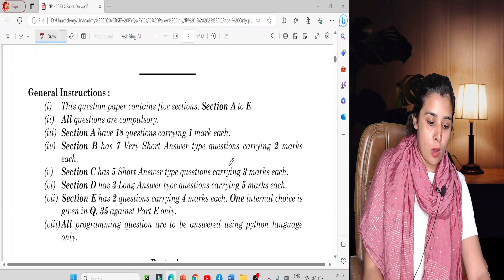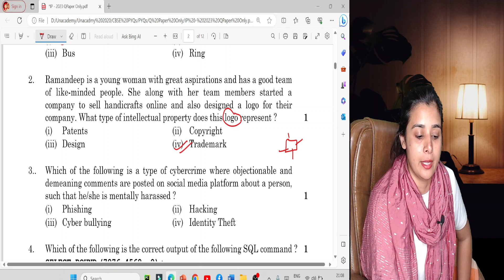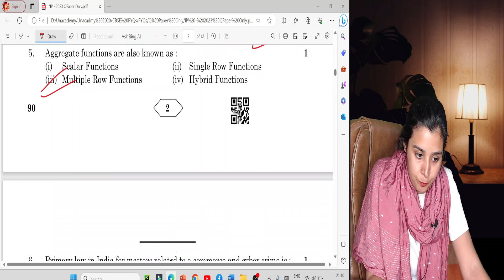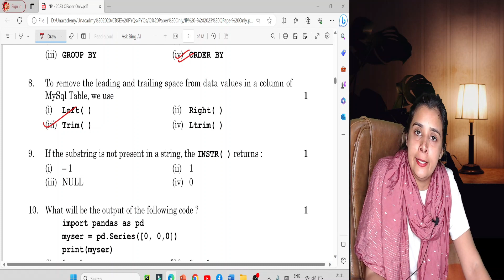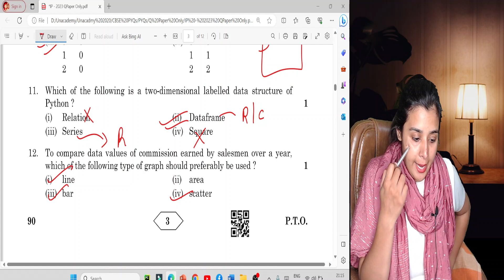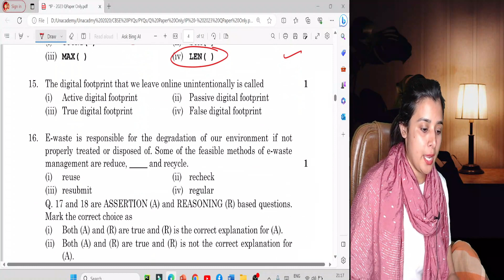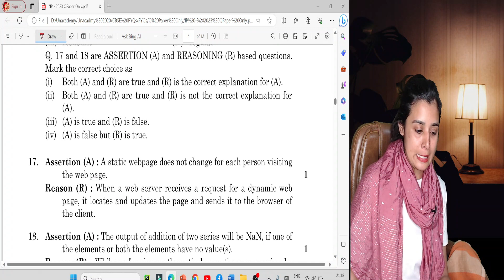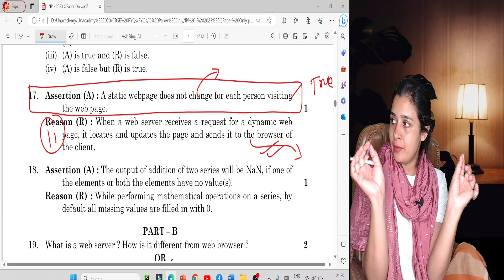Most Important PYQs 🔥| Class 12 IP | Expected Questions for board 2024 | Full Syllabus Coverage